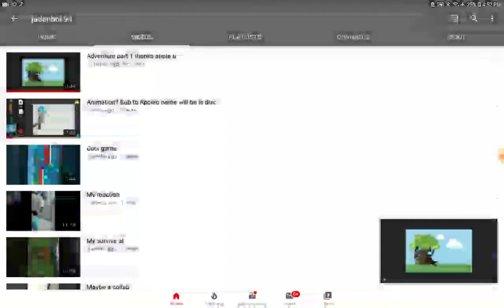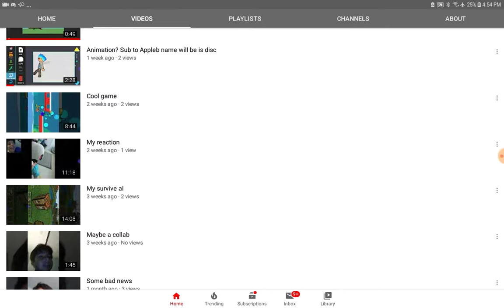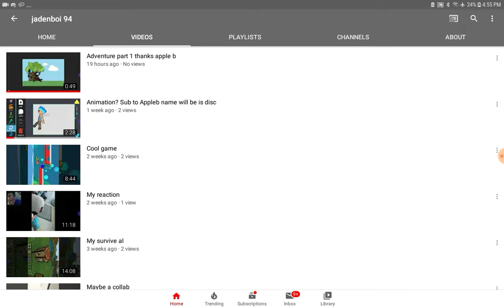COPYCAT!!!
THIS COPYCAT IS COPYING STICKMAN!